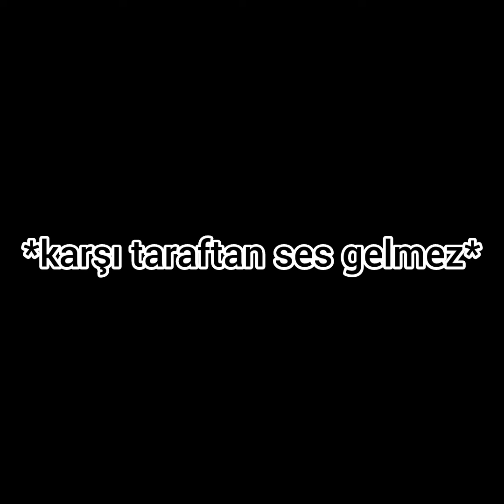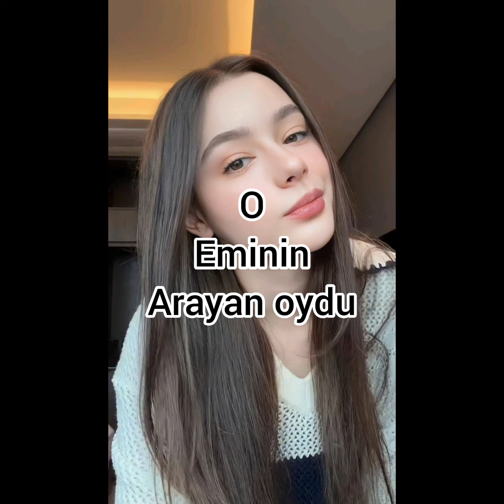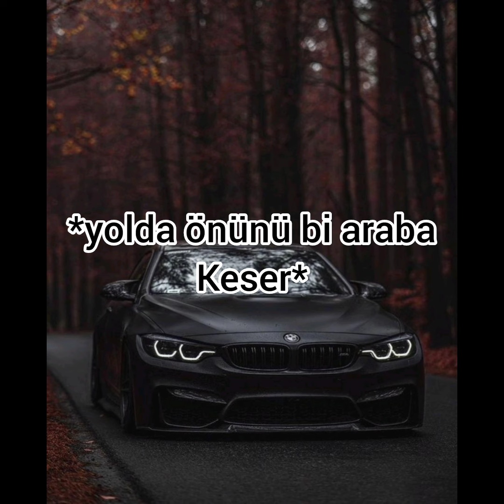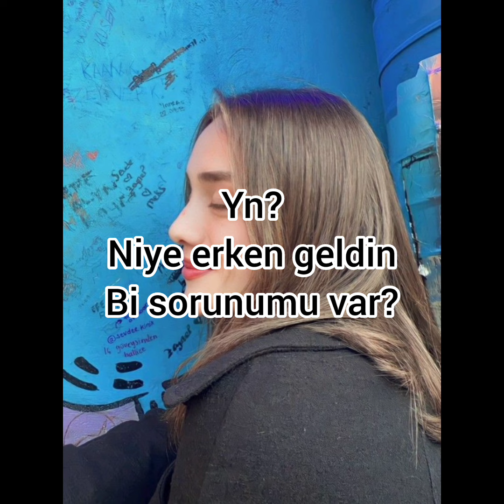mafya babası 49.bölüm#çağkız